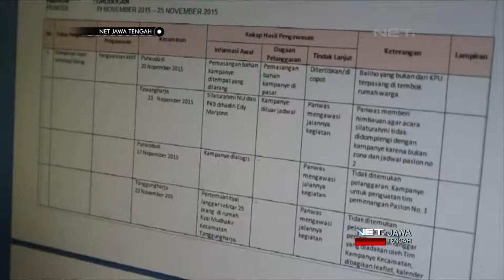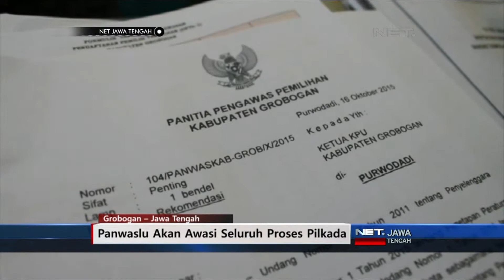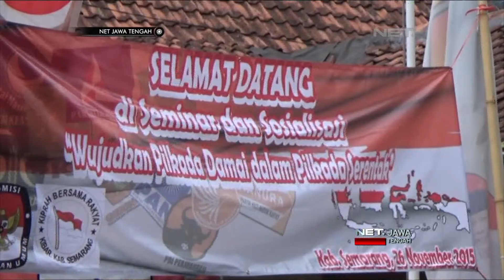NET JATENG - TEMUAN DPT GANDA